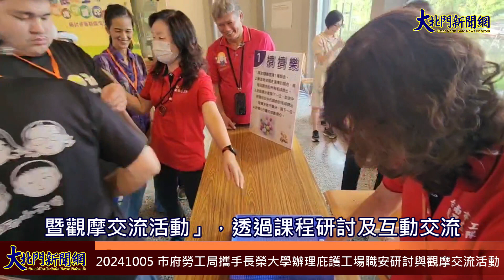20241005 市府勞工局攜手長榮大學辦理庇護工場職安研討與觀摩交流活動 提升職場安全意識 —大北門新聞網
市府勞工局重視勞工職場工作安全，為提升轄內庇護員工職場安全衛生與健康認知，落實市長黃偉哲打造台南成為「希望家園」的理念，今(113)年再次攜手長榮大學安全衛生科學學院，辦理「庇護工場職業安全衛生危害預防研討會暨觀摩交流活動」，透過課程研討及互動交流，除增進庇護員工職場安全衛生及健康知能，亦促進人際關係溝通技巧，培養更多自信心。
勞工局長王鑫基表示，非常感謝長榮大學大力相挺，這場職安研討與觀摩交流活動，去年首次辦理即獲得庇護員工的熱烈回響，紛紛表示希望今年可以續辦，故今年再次與長榮大學合作，希望藉由安全衛生科學學院陳秋蓉院長的分享，讓庇護員工可以開心學習，並將職業災害的預防觀念帶回職場靈活運用。
長榮大學安全衛生科學學院陳秋蓉院長表示，台南目前有7家涵蓋烘焙、印務設計、農藝、餐飲和鮮凍食品等領域的庇護工場，本次觀摩交流會議很榮幸和台南市勞工局共同合作，辦理這一場＂職場守護你和我＂的活動，對庇護工場學員們，陳院長特別以加強視覺化的方式，搭配圖式介紹職場最基礎的安全與衛生，及如何做好職業災害的預防，並鼓勵庇護工場員工學習辨識和避免工作中的不安全行為；在互動環節中，藉由庇護員工彼此間的積極交流，透過有趣的遊戲與團體活動，提升了員工之間的合作與問題解決能力，這種寓教於樂的方式，不僅可以增進員工的安全衛生意識，也能促進同儕間的互動與學習。
就業促進科沈淑敏科長表示，為提升庇護員工的人際溝通技巧，特別邀請台灣職涯發展協會黃婉雯老師，分享人際關係的意涵、溝通互動的重要性、性別互動的模式，以及性別互動時的身體界線，更將趣味闖關的遊戲融入課程，透過遊戲過程的合作交流，彼此發揮所長並相互扶持鼓勵，提升庇護員工的社交互動技巧能力及相處情誼。台南的庇護工場每一家的產品各具特色，營業種類多元，包含：烘焙手工餅乾、包子饅頭、蔬食簡餐、無毒蔬菜及日曬米、鮮凍食品，還有影印、印刷、客製化商品等項目，歡迎各界踴躍選購，支持庇護工場，透過實際的購買行動，給身心障礙朋友肯定及鼓勵。